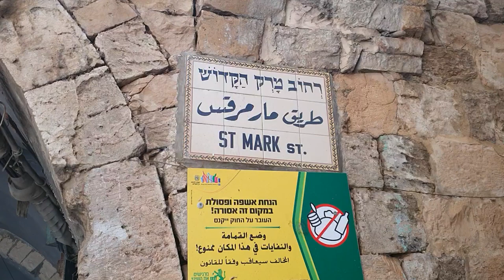СТАРЫЙ ГОРОД ИЕРУСАЛИМ СЕГОДНЯ. 12.05.20.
ПОСЛЕДНИЕ НОВОСТИ ИЗ ИЕРУСАЛИМА! Паломничество в условиях карантина - свежие кадры из Христианского квартала Старого города, живые зарисовки и беседа с одним из иерусалимских "чудаков".

Храни Вас Господь!